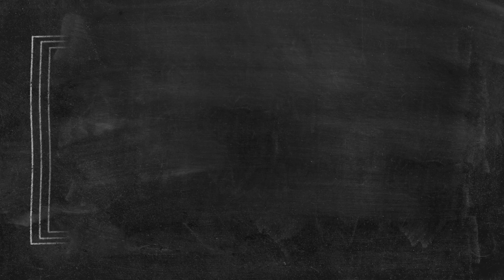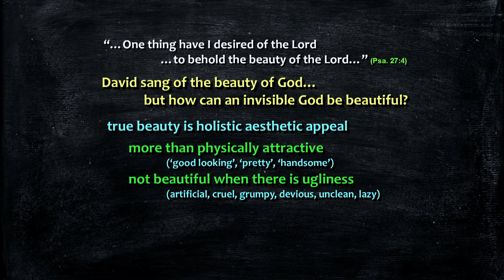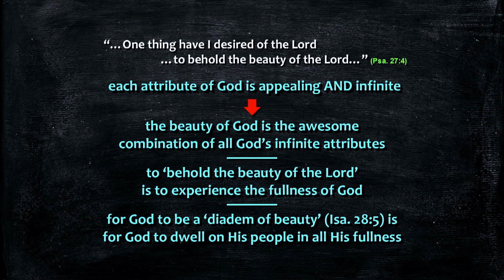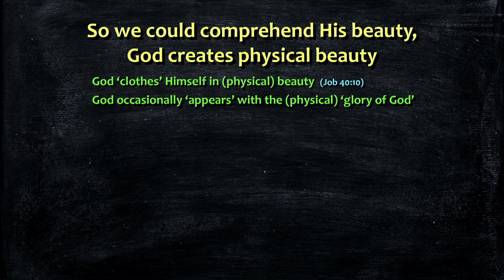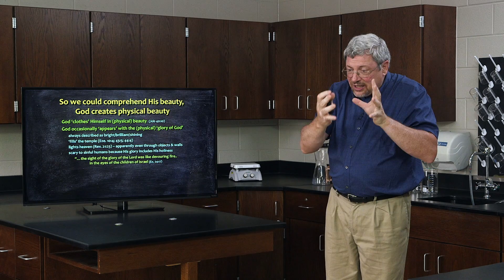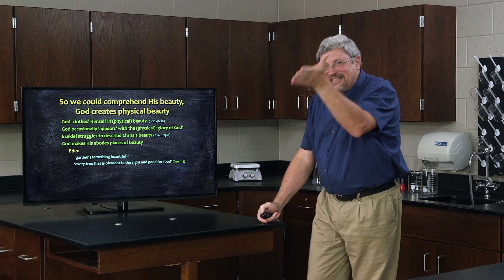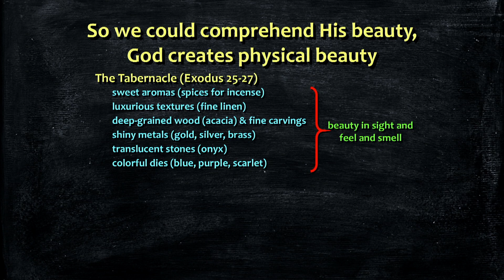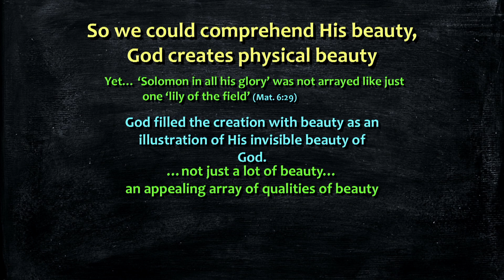What is the Beauty of God? - Dr. Kurt Wise, Devotional Biology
This video is from our biology curriculum, "Devotional Biology: Learning to Worship the Creator of Organisms." To purchase in-depth video lectures, the printed or PDF textbook and more, visit our

When the word is correctly applied, beauty is a holistic concept. Something is said to be beautiful when, upon considering it, one is struck by how all its characteristics fit together in a compelling way. It is not just that something is pretty—a type of one dimensional aesthetic appeal—but also that it fits together well and that it is somehow good. In this segment, Dr. Wise talks about how the extraordinary beauty God infused into the biological world is an illustration of His awesome glory and beauty.

"Devotional Biology: Learning to Worship the Creator of Organisms" is an amazing opportunity to learn high school biology from one of the top creation scientists in the world, paleontologist Kurt Wise. Dr. Wise has designed this unique class to fully integrate a Christian worldview with the biological sciences. The result is a completely new way to approach biology. He has taught this class for over a decade to high school and college students, and is now making it available for the first time in video format.